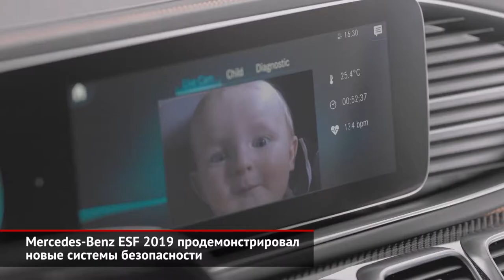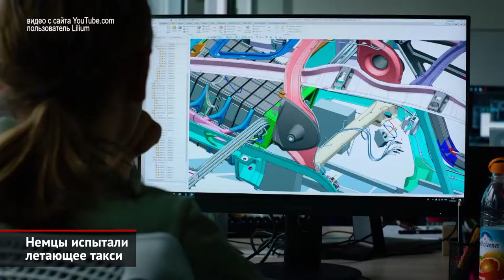Mercedes-Benz ESF поработал над безопасностью. Летающее такси Lilium Jet | Новости с колёс №291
Чтобы показать непрерывность своей работы над безопасностью машин, компания Daimler уже более полувека регулярно выпускает отчётные прототипы под названием ESF. Проект 2019 года конечно же, сосредоточен на автономном вождении и электрификации.

Немецкая компания Lilium провела первые тесты своего летающего такси. Пятиместный аппарат оснащен тридцатью шестью электромоторами и системой беспилотного управления.